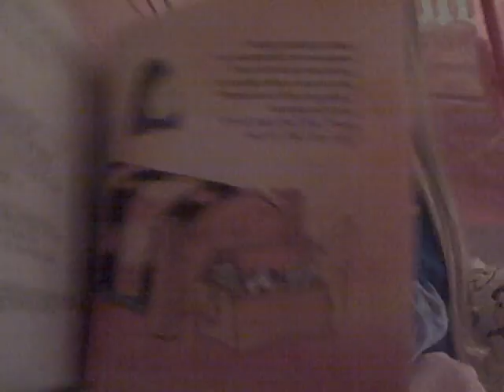Zoe Bedtime Story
The little girl decided that she wanted to read herself a bedtime story. Foggy Plays Soccer I believe.